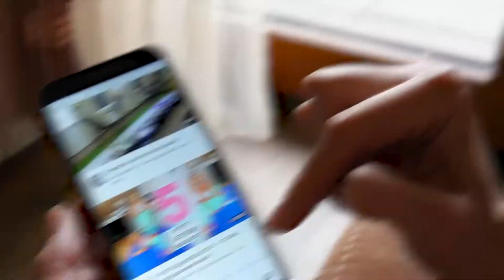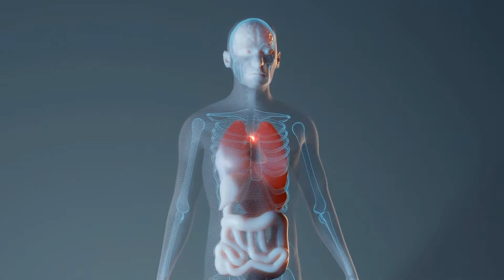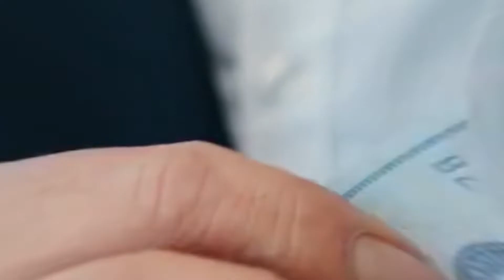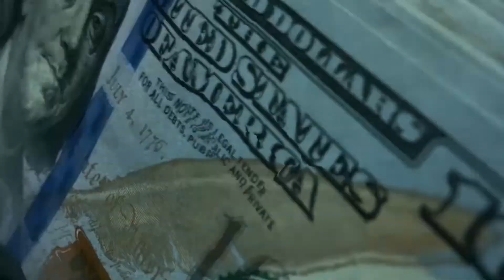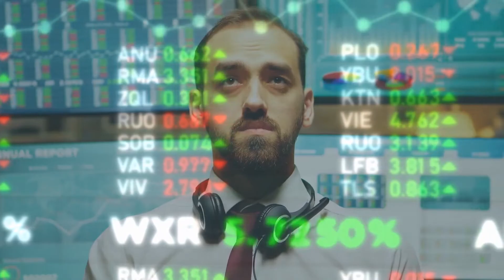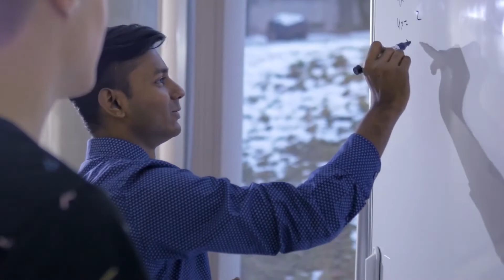8 Assets Better Than Cash Right Now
The world is expanding quickly, and inflation is contributing as well. Therefore, creating an asset is necessary to have a secure future in the current condition of uncertainty. But how can we create an asset? On the other hand, cash does not provide a profit on its own because inflation over time might reduce its purchase value. Therefore, having cash on hand reduces your chances of making potentially superior investments.